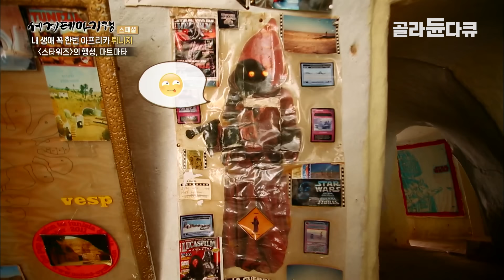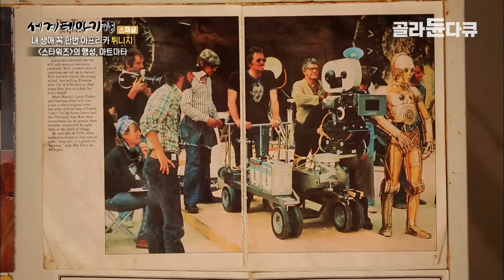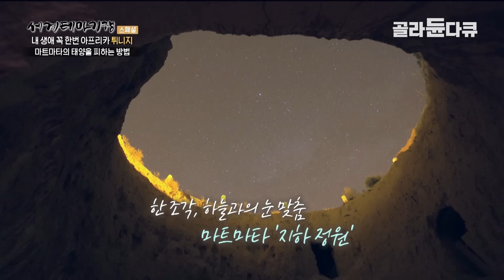세상이 몰랐던 지구상 최대 규모의 지하도시. 700개 구멍이 밝혀진 결정적인 이유｜튀니지 마트마타｜세계테마기행｜골라듄다큐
※ 이 영상은 2022년 04월 14일에 방송된 ‹세계테마기행 - 내 생애 꼭 한번, 아프리카 4부 시크릿 가든 사하라›의 일부입니다.

푸른 지중해와 황금빛 사하라사막을 품은 북아프리카의 보석 같은 나라, 튀니지. 지중해의 환상적인 일몰을 마주할 수 있는 튀니지안 블루의 해안 도시, 북아프리카의 ‘산토리니’라 불리는 시디부사이드(Sidi Bou Said)에서 여정을 시작한다. 이곳에서는 반드시 들러야 할 카페가 하나 있는데. 1920년대부터 조성하여 수많은 문인들이 사랑했던 곳, 카페 데 나트(Cafe des Nattes). 특히 앙드레 지드와 알베르 카뮈 등이 좋아했다는 이 유서 깊은 카페의 테라스에 앉아 한 잔의 차와 함께 시디부사이드 전경을 감상해 본다. 황홀한 바다 정원을 품은 시디부사이드를 떠나 튀니지의 수도이자 가장 큰 도시 튀니스(Tunis)로 향한다. 메디나(Medina)라고도 불리는 튀니스의 구시가는 골목골목 좌판들이 늘어선 시장 골목을 구경하는 수크 탐험이 백미. 판매 품목별로 구역이 나뉘어 있는 시장에서 유독 달달한 냄새가 진동하는 곳을 찾아가니 간식 가게들이 즐비하다. 우리네 약과와 닮은 듯하면서도 단맛이 훨씬 강한 마끄루드(Makroudh)는 튀니지 사람들이 가장 즐겨 먹는 간식이다. 당 충전을 마치고 옷도 한 벌씩 구매한 큐레이터들. 카샤비아라는 튀니지 전통 의상인데 영화 스타워즈에서 제다이 기사가 입고 등장했던 옷이다. 제다이의 옷을 입고 찾아간 곳은 당연히 마트마타(Matmata)다. 세계 최대의 지하 마을 중 하나이자 외계 행성 같은 신비로운 분위기를 자아내는 마트마타는 스타워즈 촬영지라는 것이 알려지며 전 세계적인 명성을 얻었다. 잠깐이나마 SF영화의 주인공이 되었던 지하 마을을 뒤로 하고 사하라사막의 관문 도시 두즈(Douz)로 향한다. 광활한 사하라사막은 거센 모래 폭풍을 몰아치며 이방인의 걸음을 막아서다가도, 잠시 후 언제 그랬냐는 듯 황홀한 풍경을 내어준다. 예측할 수 없어 더 매력적인 사하라에서, 낮보다 더 아름다운 사막의 밤을 만끽한다.

✔ 프로그램명 : 세계테마기행 - 내 생애 꼭 한번, 아프리카 4부 시크릿 가든 사하라